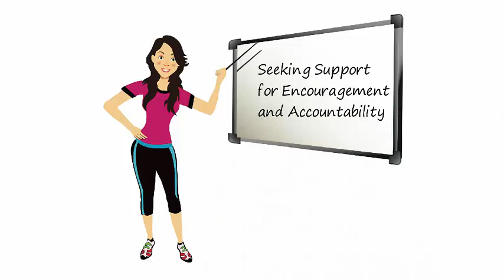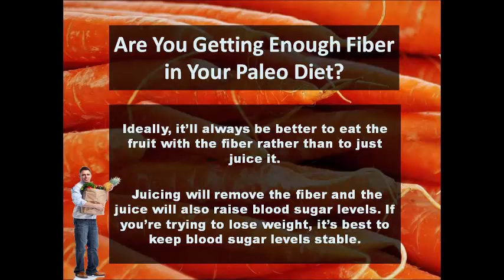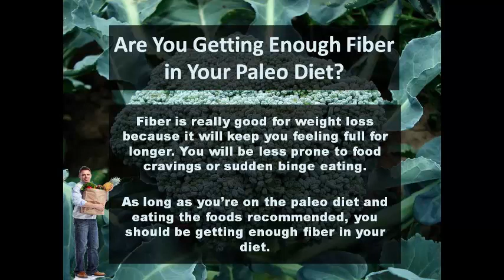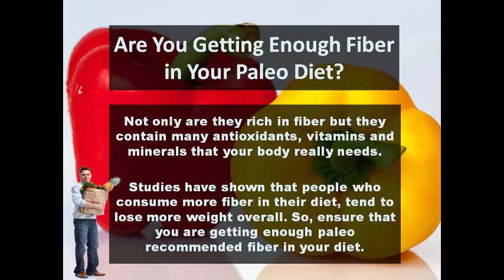Paleo For Weight Loss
Paleo Weight Loss Videos - Lose Weight Naturally!

Weight loss is one of the most profitable niche market these days. If you want to make lots of money online tapping into this market is a wise decision.

Now, if you already into this niche market and want to expand your knowledge about weight loss, this video series package is for you